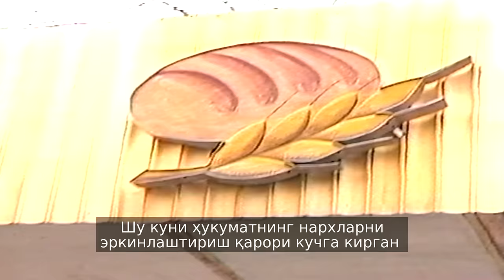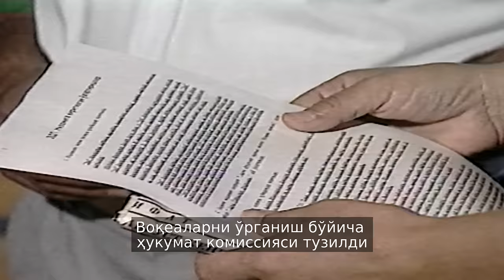Би-би-си архиви: Тошкентдаги талабалар қўзғолони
1992 йилнинг 16 январ куни Тошкентнинг Талабалар шаҳарчасида нон ва бошқа озиқ-овқат нархларининг кўтарилишидан норози минглаб талабалар милиция билан тўқнашганди.
Икки талаба ҳалок бўлган, ўнлаб намойишчилар яраланган.
Ўша кунларда Ўзбекистонга сафар қилган Би-би-сининг суратга олиш гуруҳи талабалар қўзғолонини тасвирга туширган.